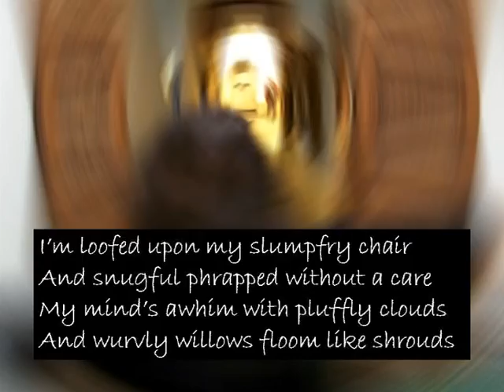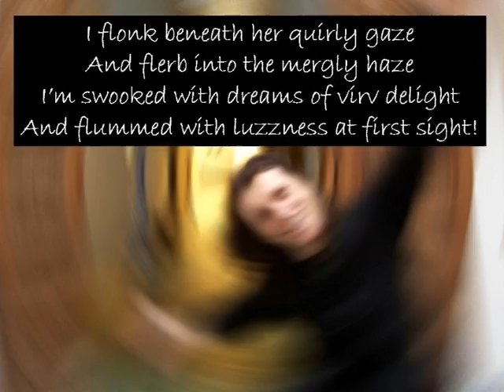Flibbawookie - Poetry by Wayne Visser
After Lewis Carroll's "Jabberwocky". With music by Saint-Saëns. Im loofed upon my slumpfry chair / And snugful phrapped without a care / My minds awhim with pluffly clouds / And wurvly willows floom like shrouds ... Creative Commons 2009